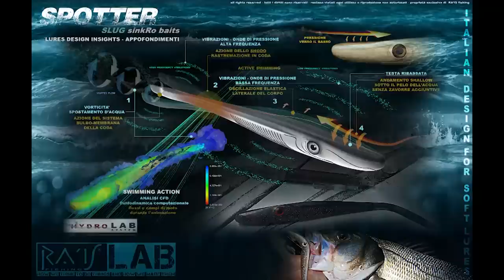SOFT BAIT FISHING by RA'IS - SPOTTER slug Ch.1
ACTIVE SWIMMING - Un nuovo modo di concepire le esche siliconiche. Vitalità, realismo e potere adescante alla portata di tutti i pescatori.